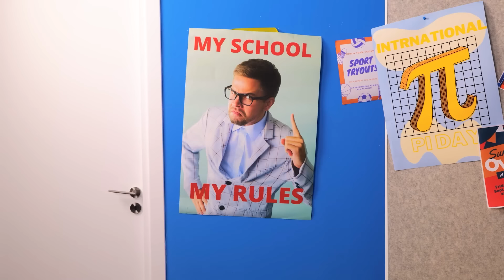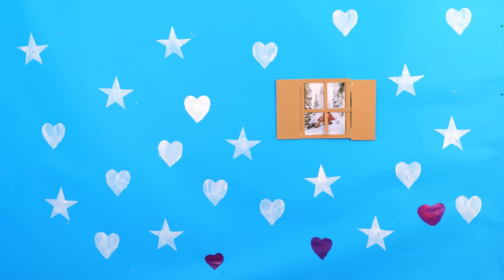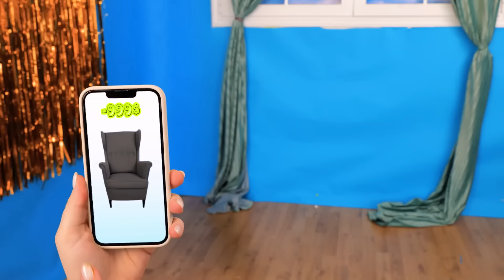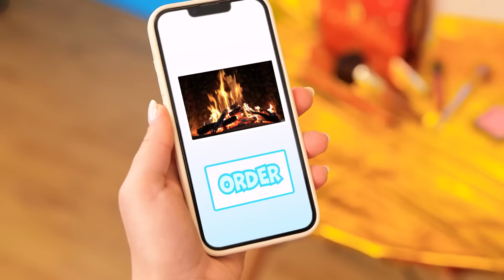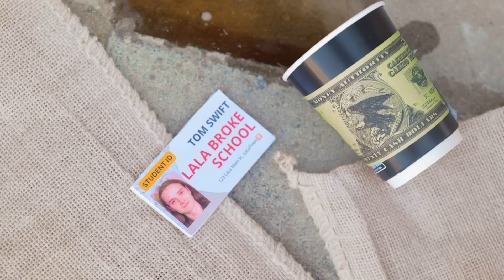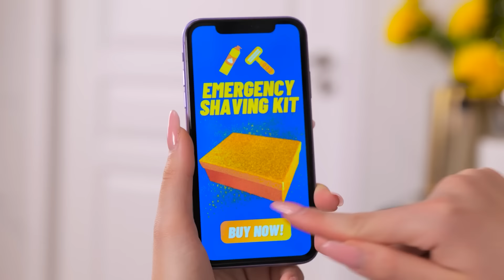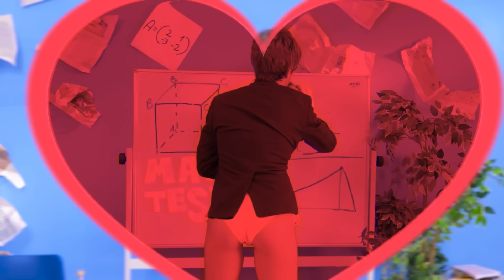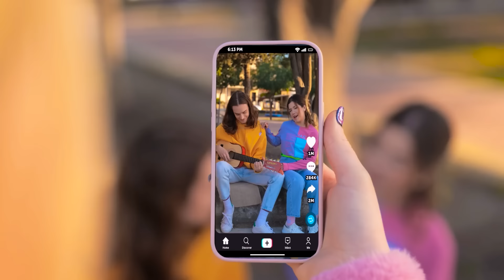RICH vs POOR SECRET ROOMS at School - HACKS that Make you POPULAR by La La Life Games